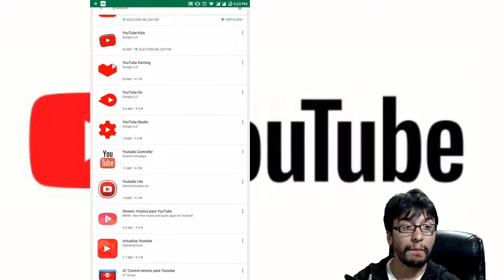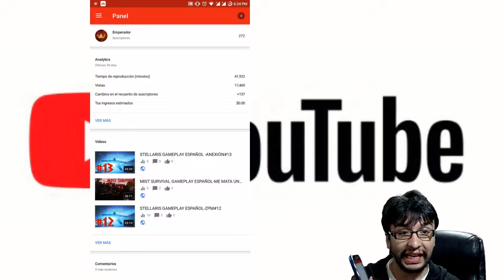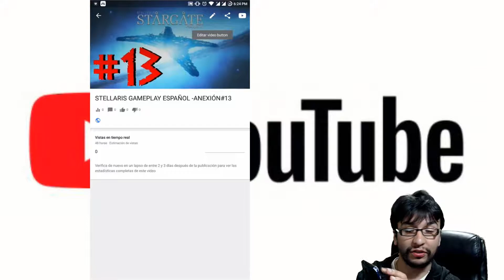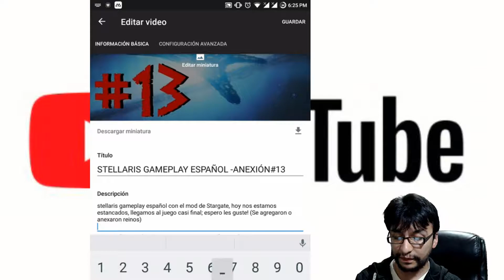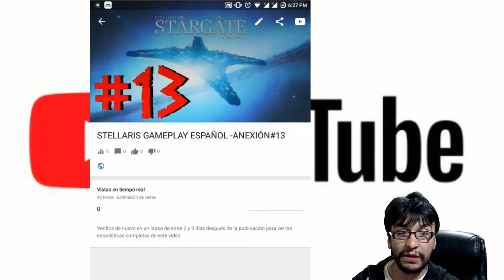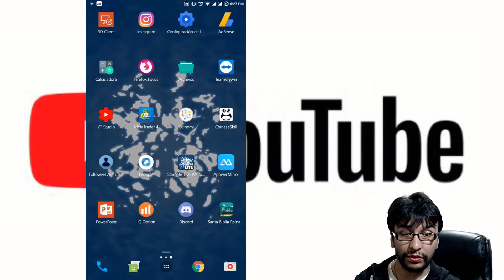¿Como agregar hashtags en el titulo de un video de Youtube en Android?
Hola gente hoy les enseñare como poner un arriba titulo hashtag youtube desde su celular Android; no olviden compartir y comentar.